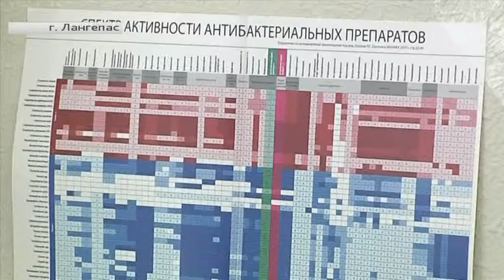Врач из Лангепаса стала серебряным призером окружного конкурса «Врач года»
Рубрика «Будьте здоровы!». Автор - Любовь Шитова.